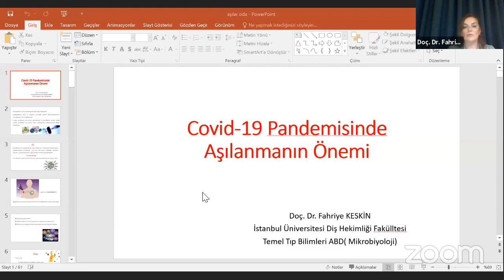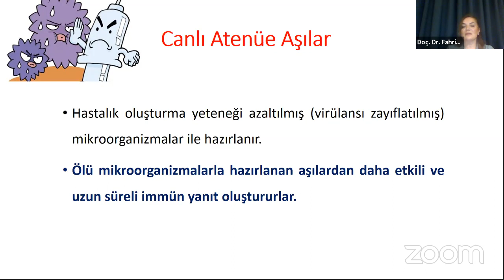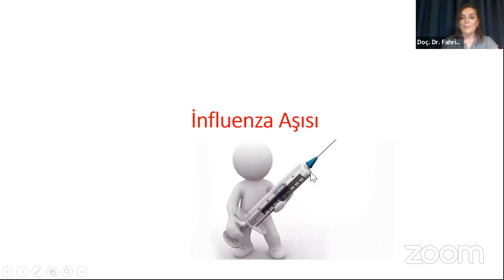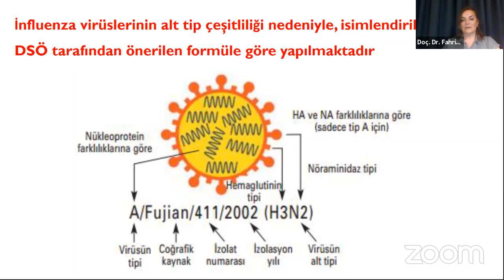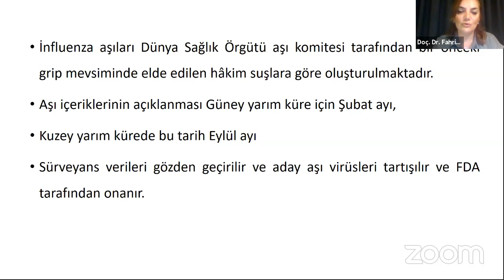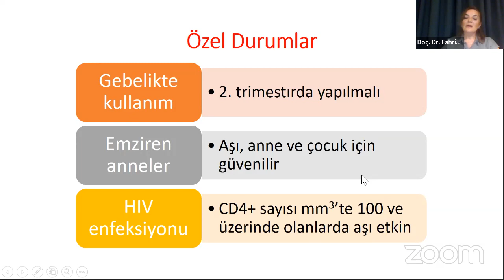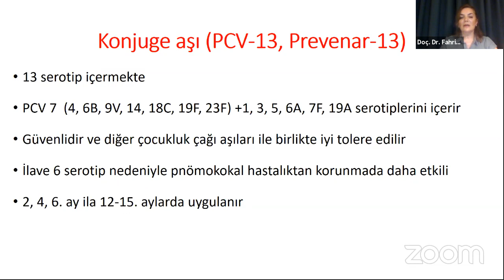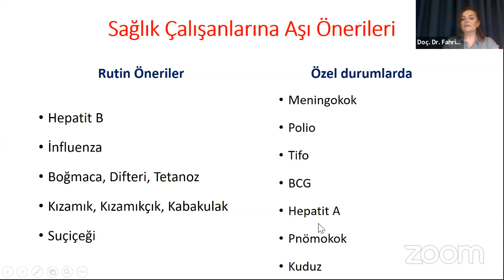Covid-19 Pandemisinde Aşılanmanın Önemi